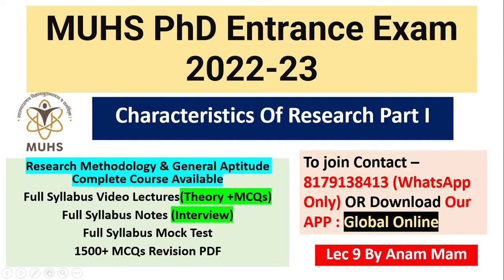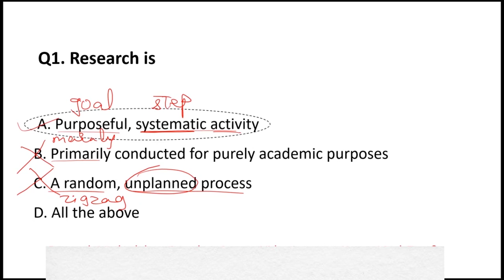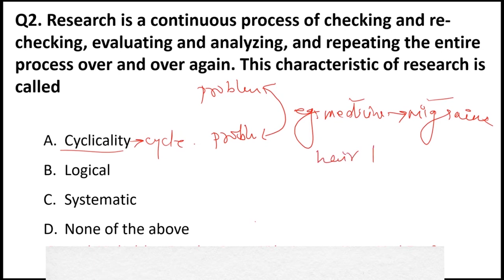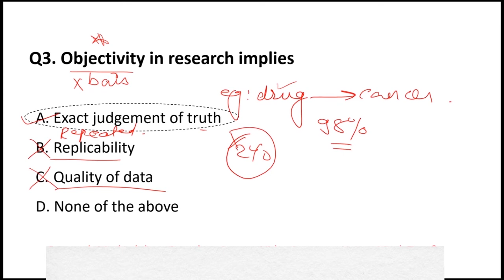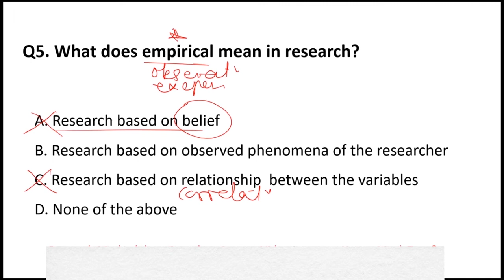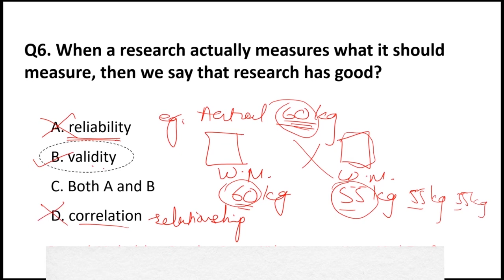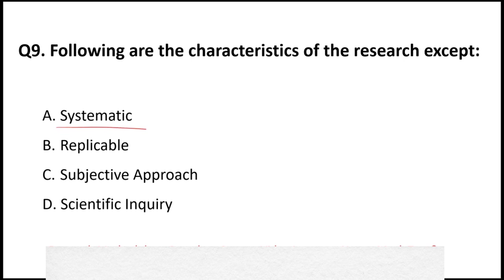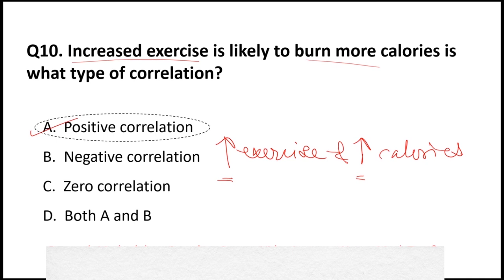MUHS PhD Entrance Exam 2022-23 || Characteristics Of Research Part I | MUHS PhD Entrance Exam Lec 9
In this video we have discussed about the Characteristics Of Research Part I MCQs for PET entrance exam 2022 23 with detail information like qualification criteria eligibility pattern exam date etc.

10 Full Syllabus Test Series On Research Methodology
1500+ MCQs PDF